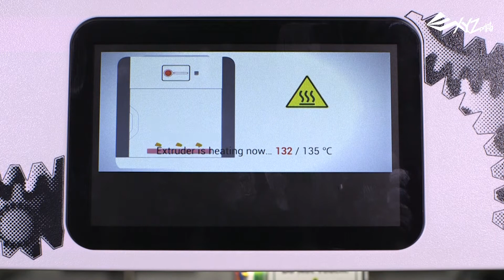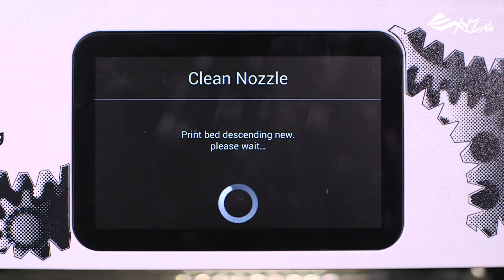da Vinci 1.1 Plus - Cleaning the Extruder